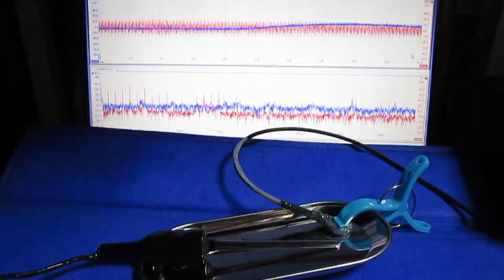超音波が伝搬する流れの観察